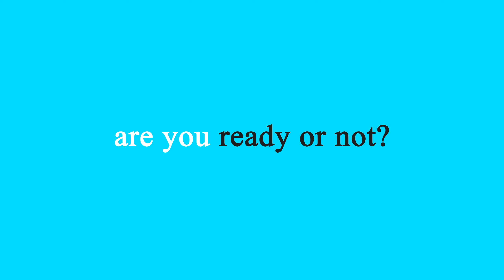READY OR NOT?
this song to me is kind of a hybrid between too late and forgive me please, really hope you guys enjoy this one! i posted a chill version also with the original speed and pitch of the song check it out and ty for listening :)

if you ever stare at something
maybe you should try
i got hundreds in my head
i know a million told me right
i got problems with the day
can we shake things up tonight
(hundreds in my head)

so where even are you?
are you ready or not?
but what even are you?
are you ready tonight?

(press on)
i've been living so lonely now
i just wanna go home now
(i've been waiting so long, now)